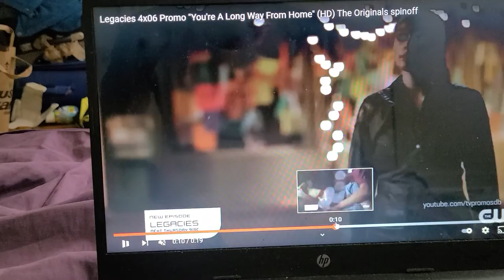LEGACIES 4X6 TRAILERRR TRAILER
home is far